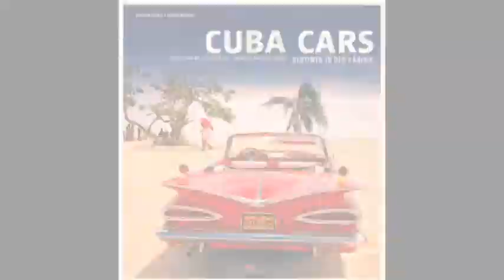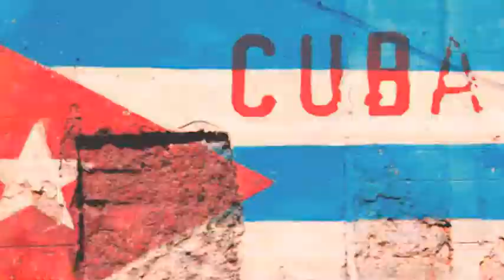Habana All Stars - El Baile Del Suavito (OK Electro House Rmx)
"Baile Baile!" is my request to you today (like the title of the album...s. links below).
The remix of today was produced @136 bpm with an S4 Controller by NATIVE Instruments, a free remix set by TRAKTOR (Electro House) and remastered with MAGIX Music Maker Premium.
RETROLECTROVIDEO added vintage films and modern pics creating a Cuban atmosphere.
So let's visit Fidel's country in a musical way!
L. Lego
More on the artists & the music: